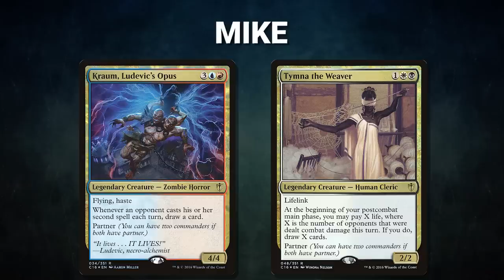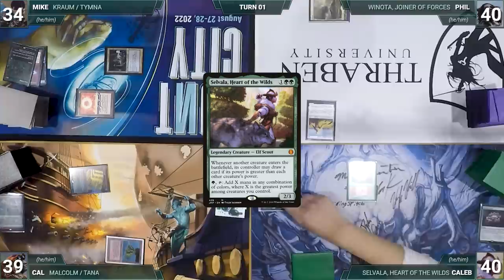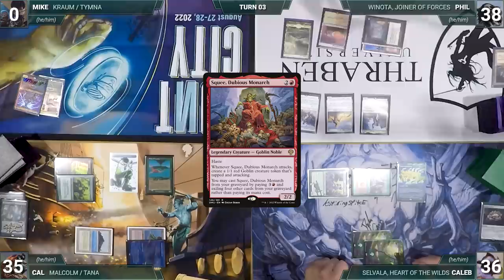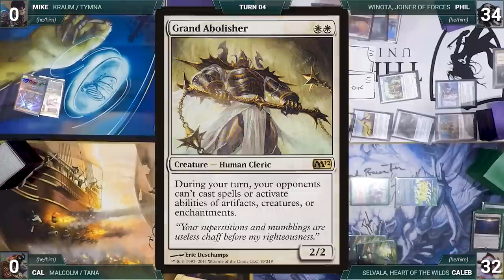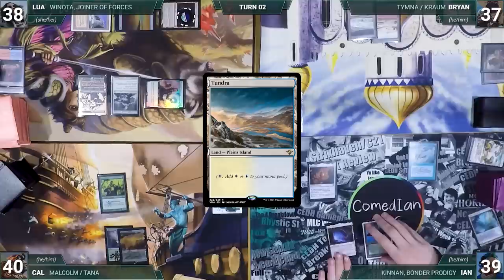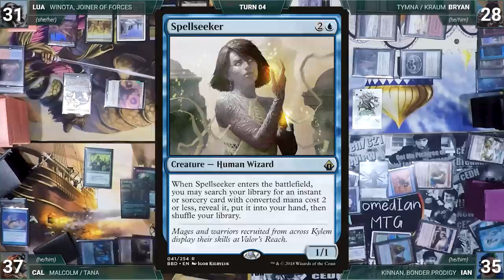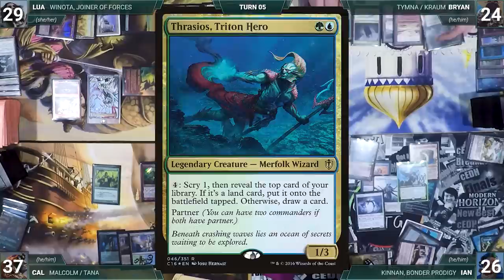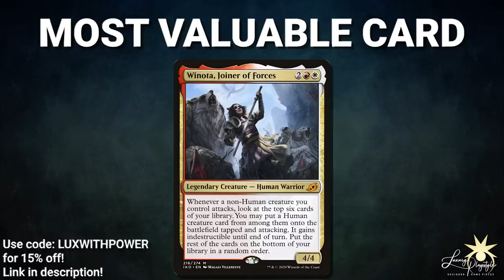Selvala vs Winota vs Tymna/Kraum vs Malcolm/Tana | CEDH Gameplay